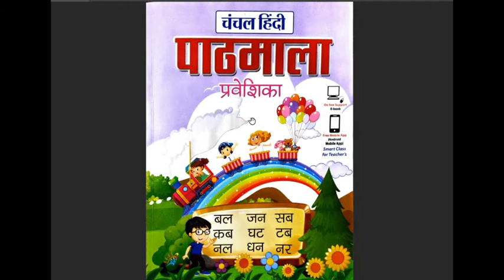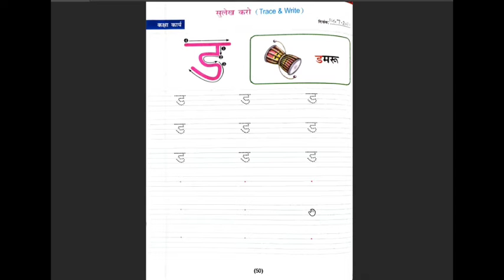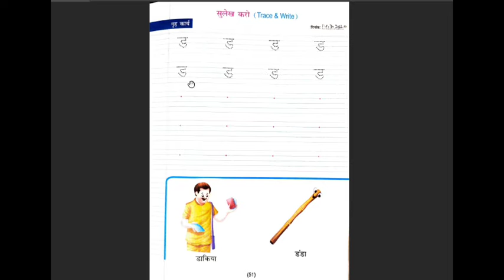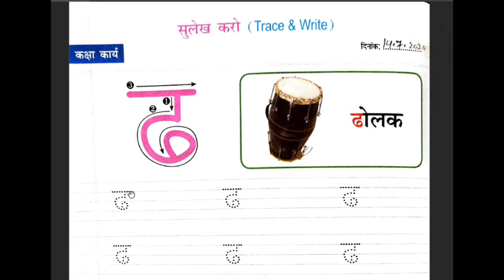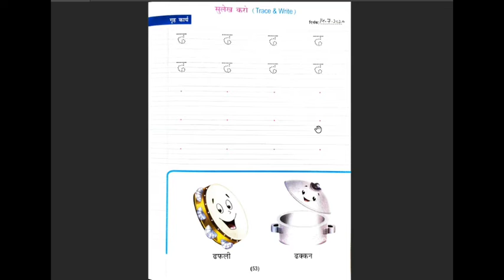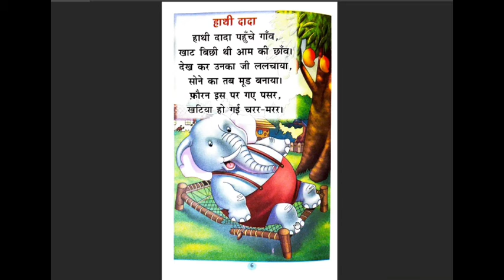हिन्दी व्यंजन ड और ढ I Exercises